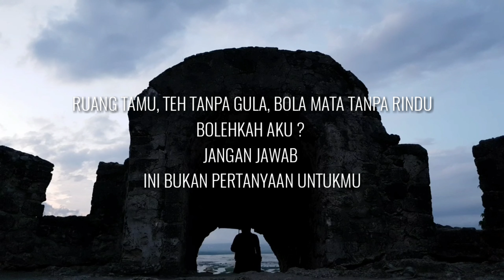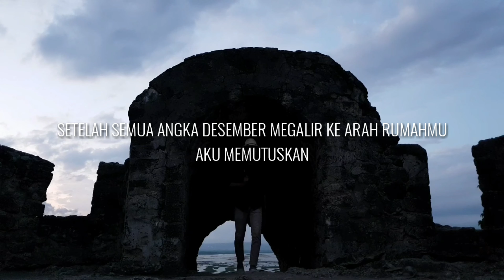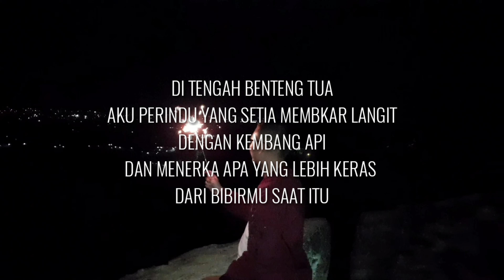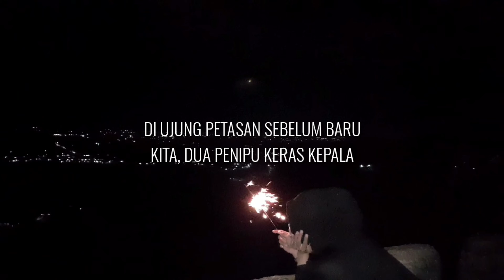Puisi Elipsis - Penipu Di Benteng Tua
Lokasi : Benteng Otanaha
Salah satu tempat wisata yang ada di provinsi Gorontalo